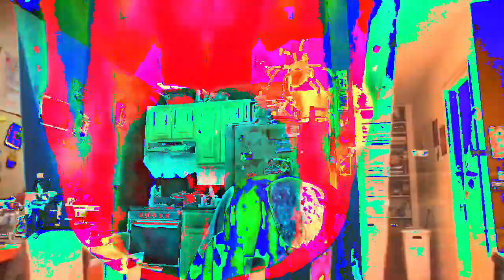[EPILEPSY WARNING] Movie 23 02 22 13h45m38s *Photosensitivity Warning*